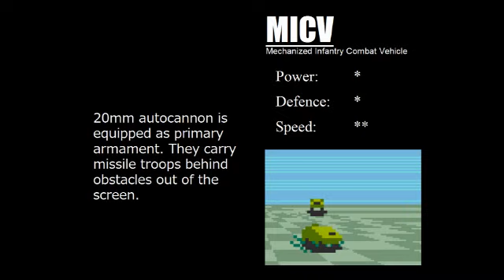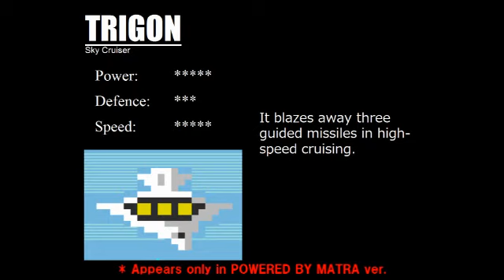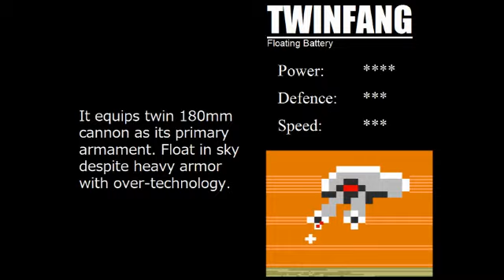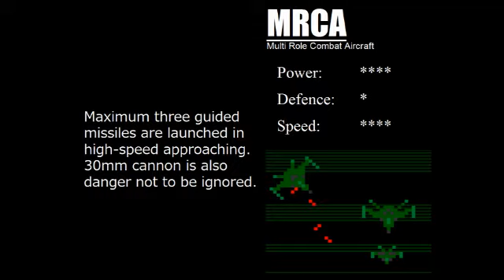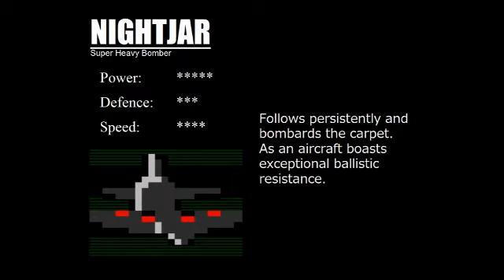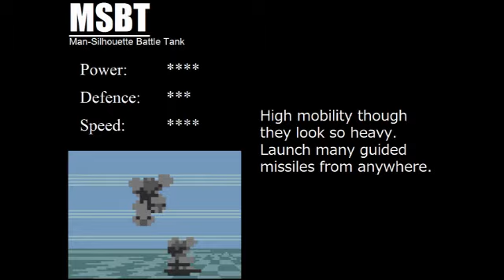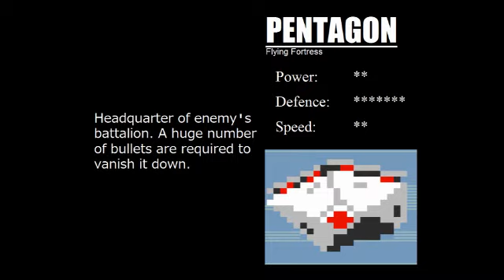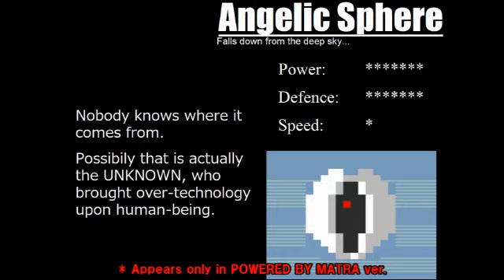[MSX] Shoulder Blade OVERDRIVE Original Sound Track & Mech Guide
0:00  1.Airborne Failure
0:37  2.Shoulder Blade
2:15  3.All I need is your decision
3:44  4.Midnight Intruder
5:27  5.A Lone Hero Z
7:21  6.WARNING!! --- Over-Technology
8:45  7.Angelic Sphere
9:18  8.Willing to Survive